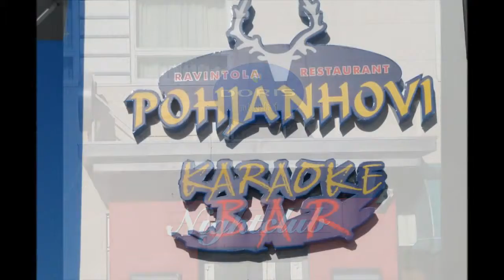Jokaiselle jotakin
RENTTU